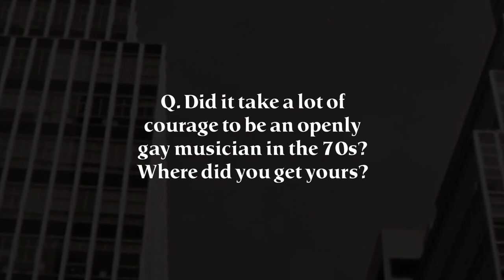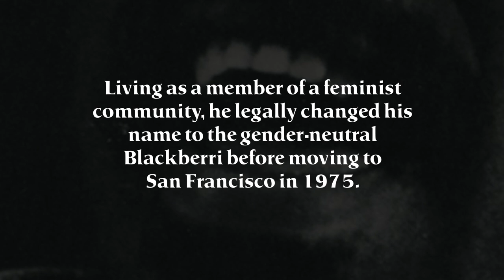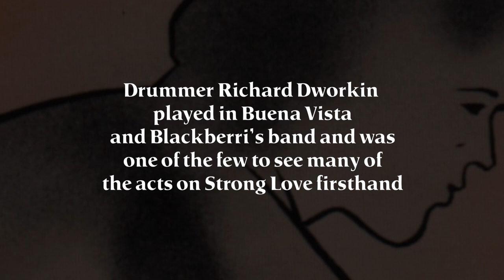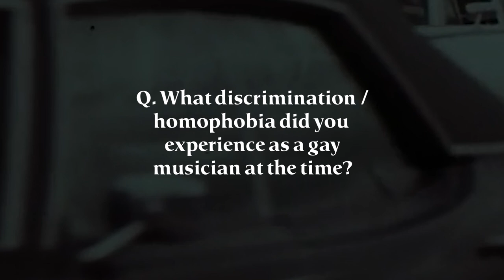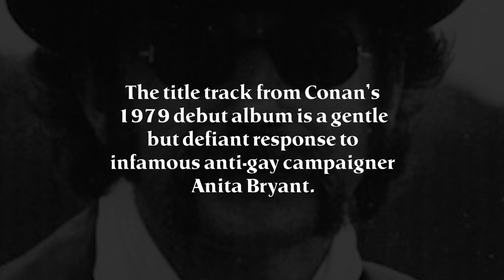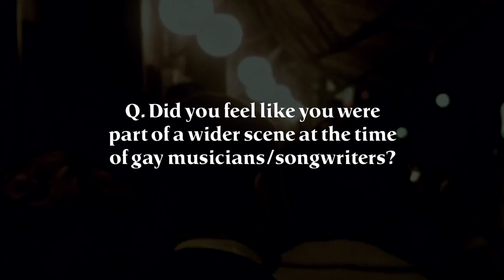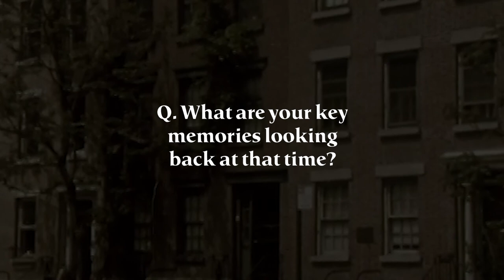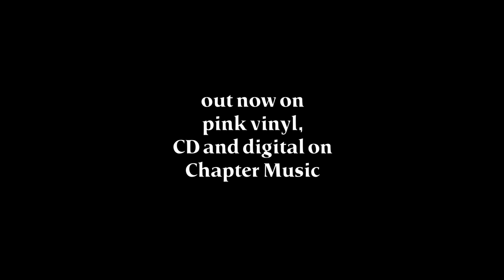Strong Love Documentary - Songs of Gay Liberation 1972-81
Pioneering gay songwriters talk about their experiences coming out on record in the 1970s.
Featuring Blackberri, John Condon (Smokey), Patrick Haggerty (Lavender Country), Ron Dunham (Conan), Robert Campbell and Richard Dworkin (Buena Vista, Blackberri band).
Documentary edited by Geoffrey O'Connor. Directed by Guy Blackman and Ben O'Connor.